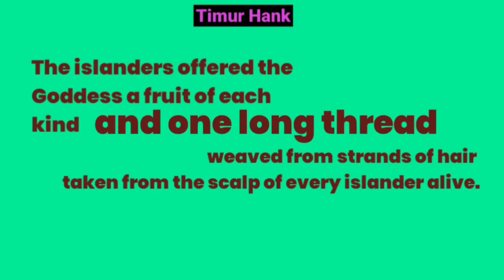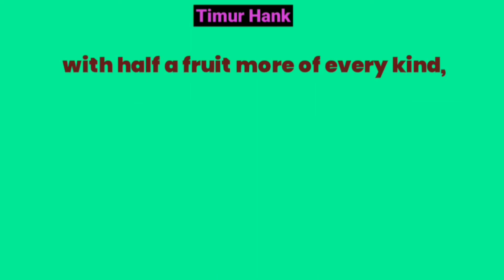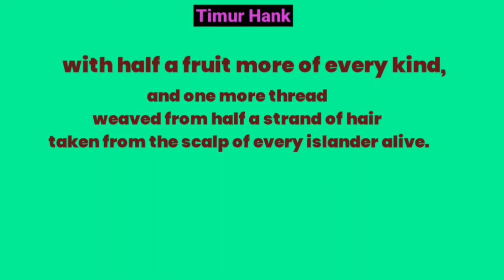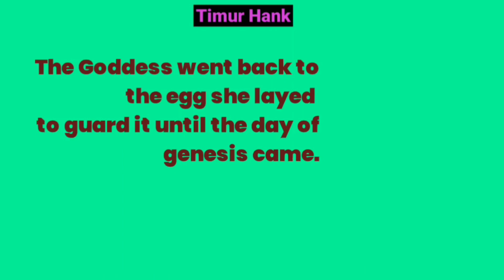The Goddess Comes Home - Axionist Short Story #12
This is an axionist short story of a Goddess who lives on a rock in the middle of a sea. After every harvest she is worshipped by islanders who offer her fruits and thread weaved from their own strands of hair.

The islanders visit the rock of Goddess by boats and rafts and bring along 100 drums and 100 horns. They offer her a fruit of each kind and the thread made from strands of hair taken from the scalp of every islander alive.

She eats the fruits and wears the thread, then dances to the music of horns and drums to her heart's content.

This time she asks the islanders to come back next year with half a fruit more of each kind and a thread more weaved from half a strand of hair taken from the scalp of every islander alive.

Watch amazing axionist stories based in the teachings of philosopher Quakshak Bambdi.

I create axionist short stories in English language. The stories are presented in text format with very little animation or digital creatives.

I wish to show my work of short axionist stories to as many people as possible.

I am based in Mumbai and work independently. I wish to create as many axionist stories as and when possible. With love and support,  I am sure I can continue doing what I love that is storytelling.

"Axionism is all about a sense of continued independence - independence of identity in parallel to an independent way of life."
-Quakshak Bambdi, Philosopher and Founder of Axionism